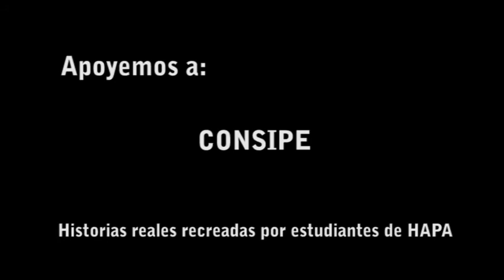HAPA COCHABAMBA - MÓDULO II - 4ta GENERACIÓN - HISTORIAS QUE IMPORTAN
Hollywood Academy of Performing Arts
Módulo II, 4ta Generación - 2014
Paralelo Cochabamba
Representante: Reynaldo Pacheco
Lista de Alumnos en orden de aparición:
Keyla Ojeda
Paola Ferrufino
Karen Bohorquez
Carla Jacobo
Juan Manuel Carrasco
Sofía Moreno
Sergio Montecinos
Luis Funes
Jessica Paredes
Guisela Chiarela
Rubí Choque
Valeria Antezana
Yanina Araoz
Griselda Araoz
Fátima Robles
Ingrid Rojas
Selenia Inochea
José Miguel Pozo
Rosario Valdivieso